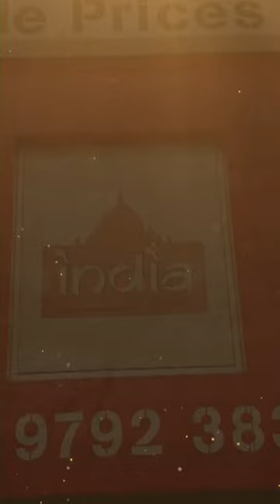The Green Gold Unlock the Culinary Wonders of Green Cardamom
Buy TSF Cardamom Green online today!

Discover the culinary wonders of green cardamom, also known as the "green gold."

This aromatic spice adds a unique and delightful flavor to both sweet and savory dishes.

With its refreshing and warm notes, green cardamom is a must-have in every kitchen.

Enhance your recipes with the captivating essence of this exotic spice.

and elevate your culinary creations to a whole new level.